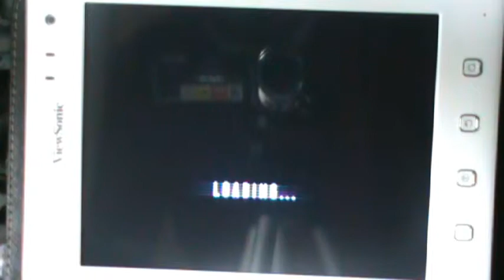Epoch Android Gameplay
Dispositivo:  Tablet Viewpad 7e
Por mas información, archivos de datos, apk o dudas de instalación visitar el blog.